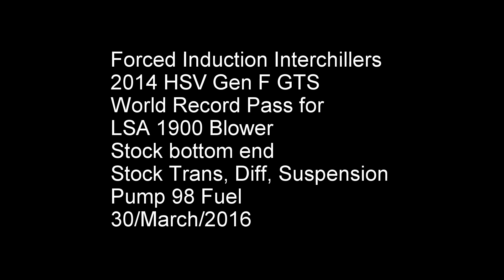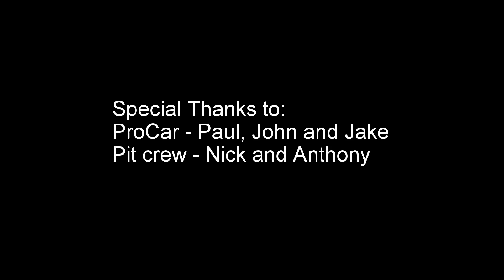HSV GTS Drag Race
Fastest LSA VF GTS in Australia that is running:
Stock bottom end
LSA blower
No E85
No Nitrous
Pump 98
Went 10.4, still more in the car, going back in a month, stock trans, stock diff, stock bottom end + our Interchiller.

1st time out with the current combo so not bad with all the wheel spin teething issues.